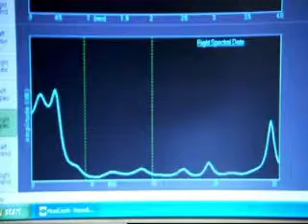EEG and sports performance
Reaction of a golfer's brain to sports coaching techniques as viewed with the Alpha-Active pocket EEG brain wave monitor.